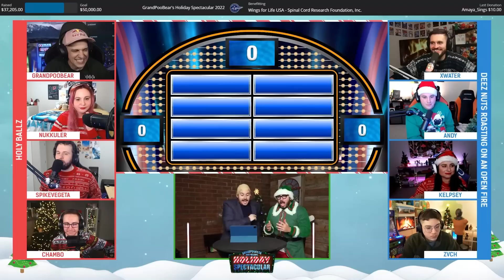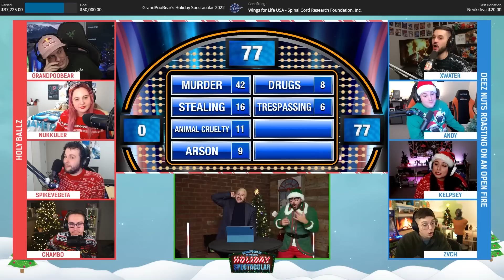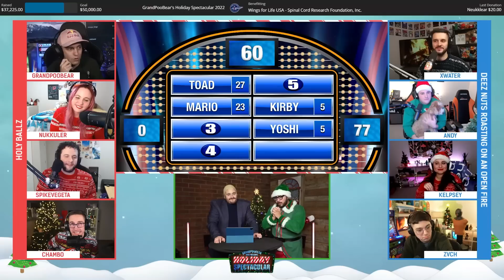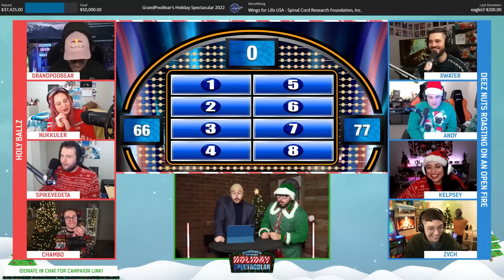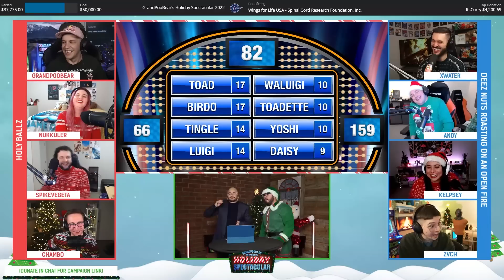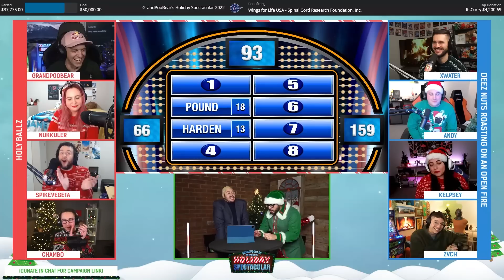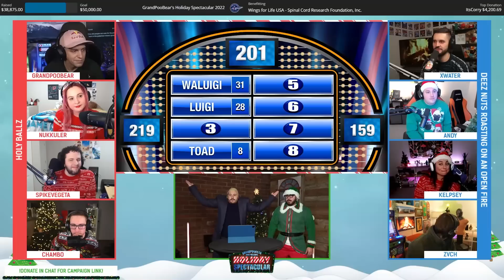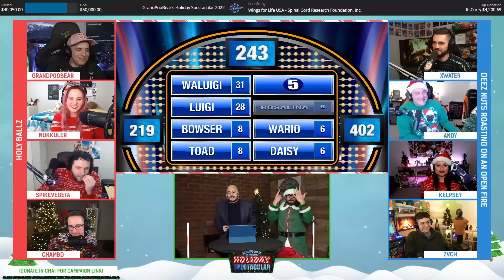I made a Video Game Show...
This is a segment from my Holiday Spectacular event! We got a group of a hilarious gamers together to answer a bunch of funny questions!

12/20/22.